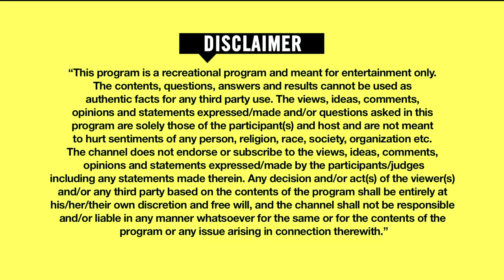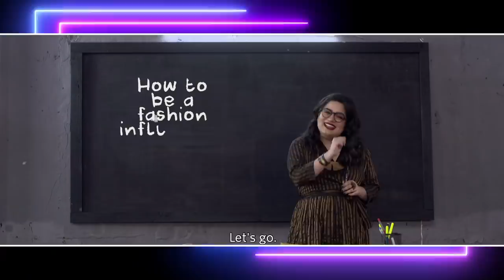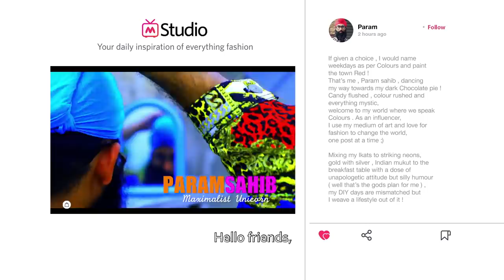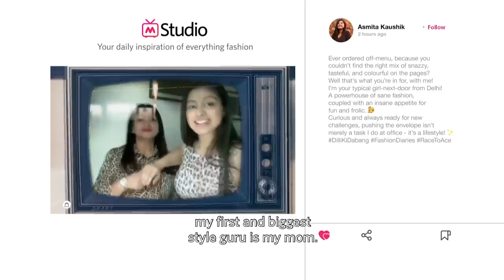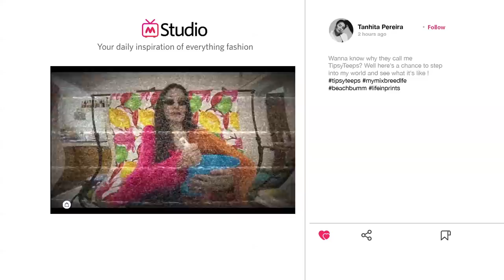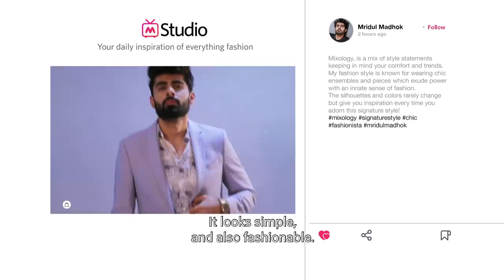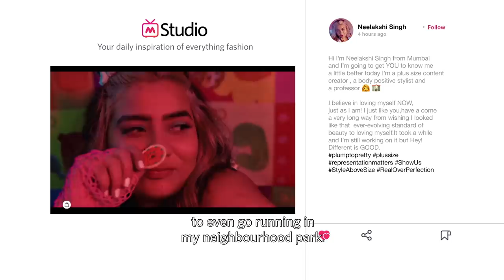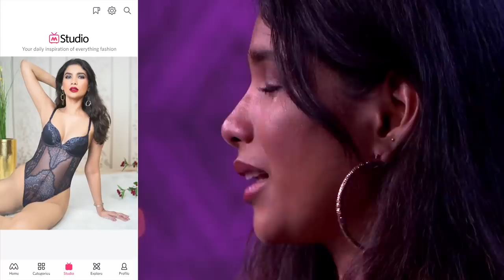Myntra Fashion Superstar | Season 2 | Episode 1 | Sushmita Sen | Manish Malhotra | Mallika Dua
We are BACK and this time, bigger! The battle for the title gets a exciting beginning in Myntra Fashion Super Star Season 2 Episode 1. VJ Gaelyn Mendonca hosts the show with her charismatic presence, bringing a smile on everyone's faces!
In Myntra Fashion Super Star Season 2 Episode 1, the Top 18 need to be unapologetically themselves without any filters. Can the contestants convince their judges - Manish Malhotra, Sushmita Sen and Mallika Dua to follow them?
Who will win? Who goes home? From over 20k entries, we chose 18, but not all will get to unpack in the house of Myntra. Watch the show unfold!
About Myntra:
Myntra is your one-stop destination for online shopping when it comes to the trendiest apparels and footwear in India. With Myntra, not only do you get 100% original brands, but you also get them at unbelievable prices. Always in sync with the latest trends, shopping from the latest clothing fashion collection on Myntra would always keep you at the top of your fashion game.
Download the Myntra App and click on MyntraStudio or click on the following link to watch Myntra Fashion Super Star Season 2 Episode 1 as well as future episodes

LET’S CONNECT:
Rcr2lswfh608tUYpn0tHB